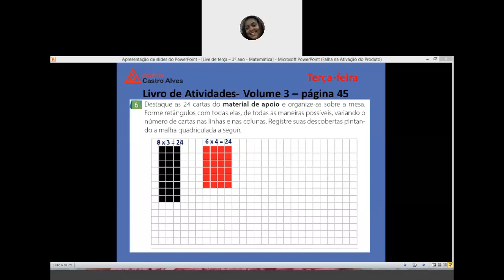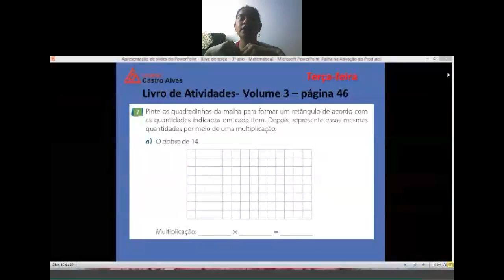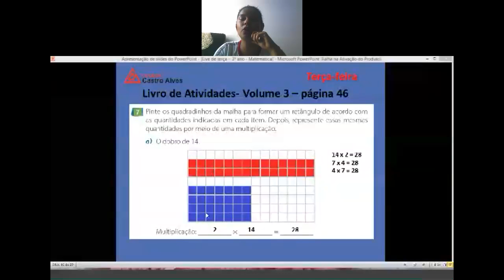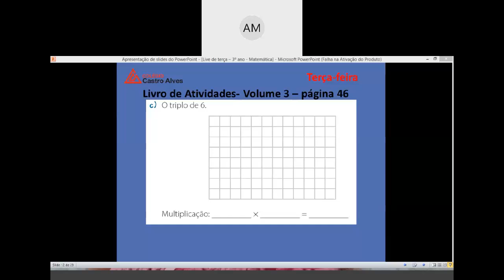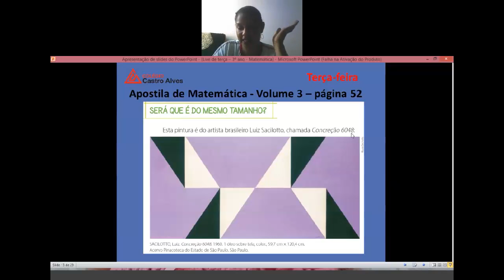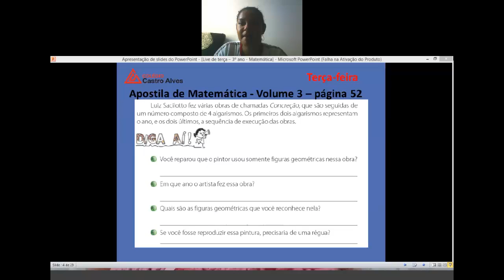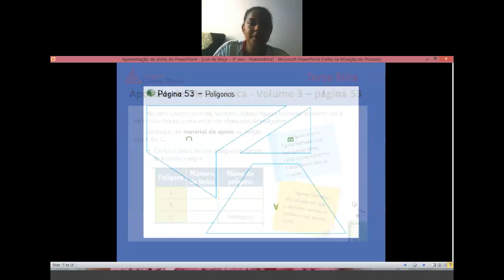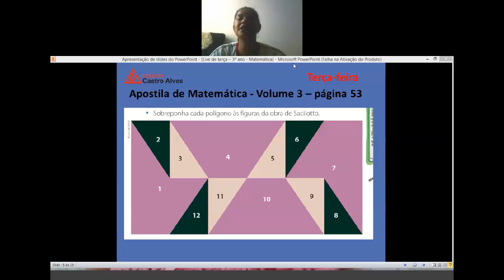Videoaula de Matemática - 3º Ano - Live sobre Figuras geométricas - Professora Ramile